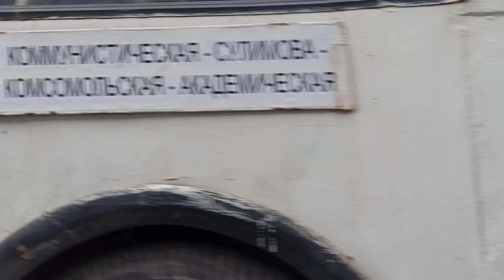транспорт Екатеринбурга 25 января 2023